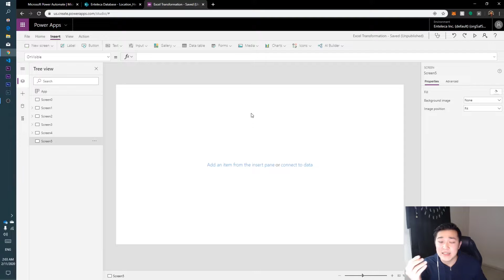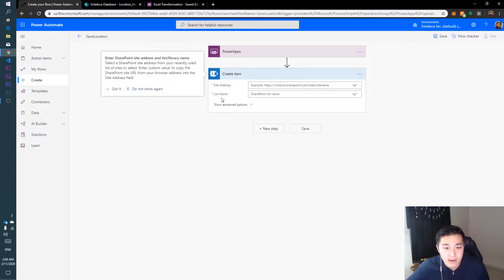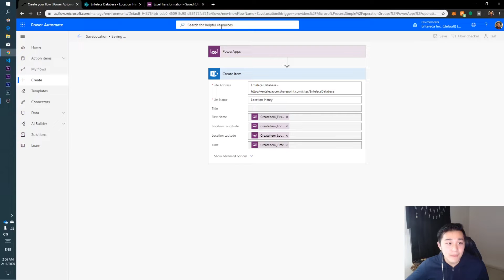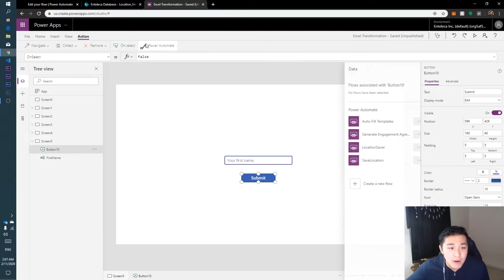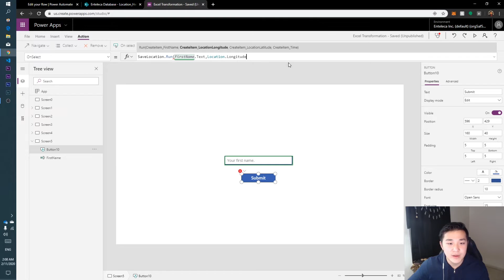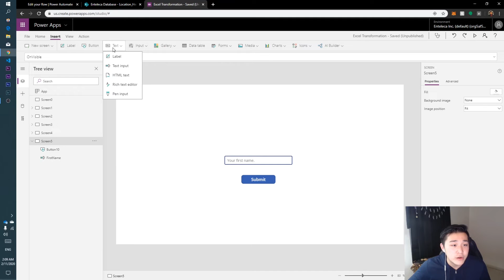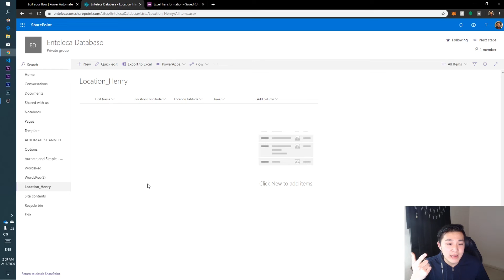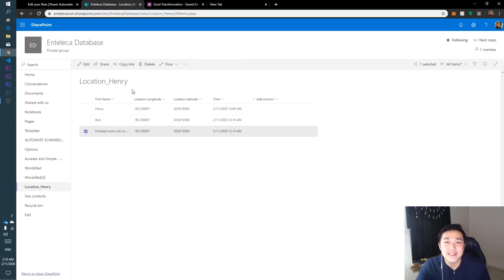Save Location Data in Sharepoint with PowerApps!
Thank you so much for the support. I love hearing from you guys and will do my best to get back!

In this video, I teach you how to save location data gathered from your powerapps device and save it to a Sharepoint list to be accessed whenever you please. This can be particularly useful for logging and auditing to make sure that your process is running exactly how it should be run!

Let me know what you guys would like for the next video!